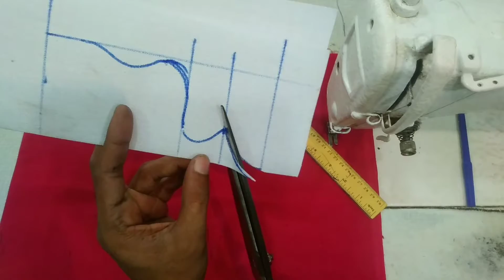সুন্দর গলা রুমাল ছাট ফ্রক হাতায় বোতাম দিয়ে সেলাই শিখুনLearn to sew beautiful neck handkerchie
সুন্দর গলা রুমাল ছাট ফ্রক হাতায় বোতাম দিয়ে সেলাই শিখুন
Learn to sew beautiful neck handkerchief trim frock sleeves with buttons

বিসমিল্লাহির রাহমানির রাহিম আসসালামু আলাইকুম আশা করি আপনারা সকলে ভালো আছেন আমিও আল্লাহর রহমতে অনেক ভাল আছি আমি আপনাদের মাঝে আরেক টা নতুন ভিডিও নিয়ে আসলাম আপনারা ভালোভাবে দেখবেন এবং শিখবেন যখন একটু সময় আপনার অবসর থাকে তখন একটু নিরবে ভাববেন কিভাবে কাপড় টা কেটেছি ও সেলাই করেছি আমার সব ভিডিও গুলো  দেখে আপনারা শিখবেন

আপনার যদি মন খারাপ থাকে তাহলে সপ্তাহে একদিন হলেও মাছ দরুন যদি না ধরতে পারেন তাহলে আমার ইউটিউব চ্যানেলে সার্চ দিয়ে
    Julhas fishing মাছ ধরা এবং নানান প্রযুক্তিতে মাছ ধরা দেখুন এতে আপনার মন ভালো হয়ে যাবে এবং আপনার হার্ট কে অনেক শক্তিশালী করবে সৌজন্যে  Julhas fishing  ইউটিউব চ্যানেল সাবস্ক্রাইব করুন আপনার বন্ধুদের মাঝে সোশ্যাল মিডিয়ায় শেয়ার করুন like দিন কমেন্ট করুন
          পরিচালনায় মোহাম্মদ জুলহাস মিয়া